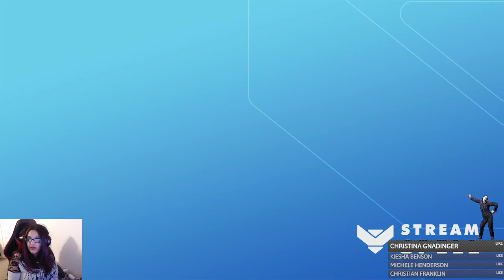Dead By Daylight K1ller round 1st then continue the grind for Irri 1